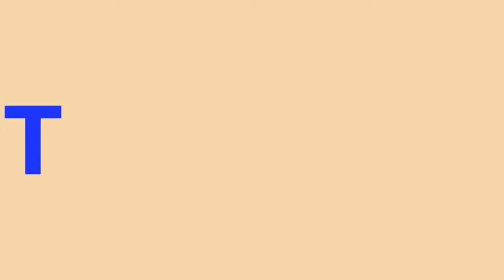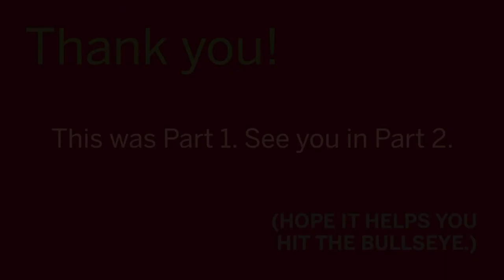Drums (Part 1) | Harrison Wood & Brenton Maunder | WCC21 Masterclass